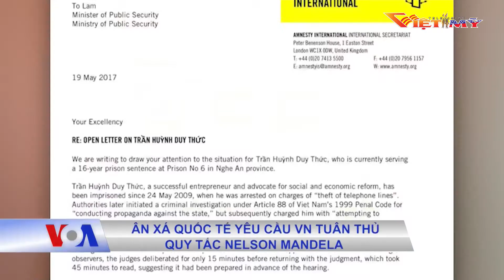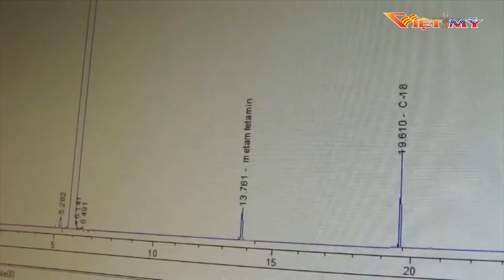VIỆT MỸ TV TIN TRONG NGÀY 4 4 18 P3